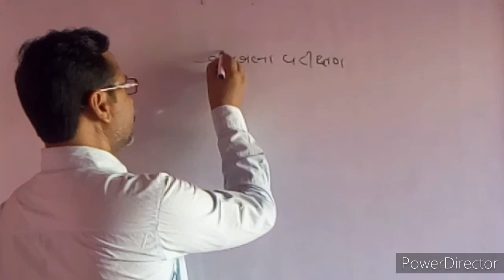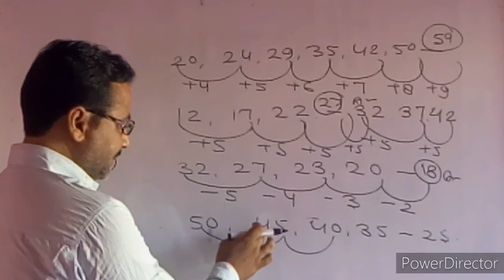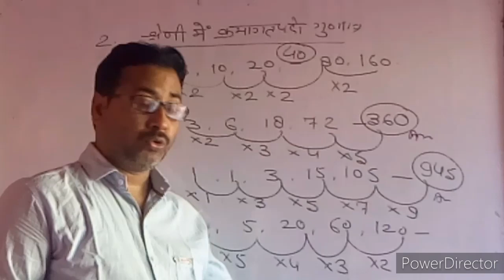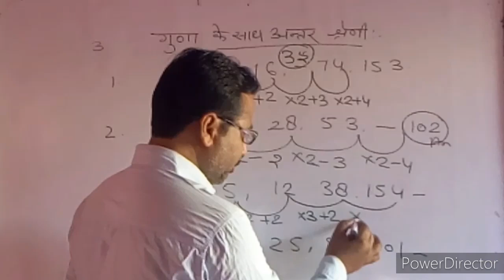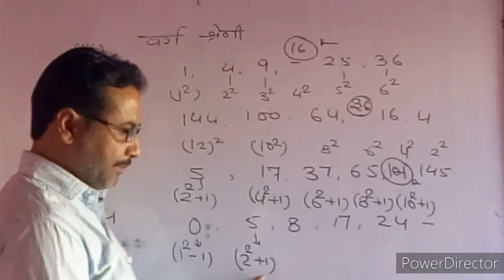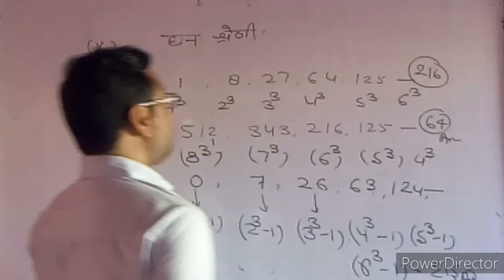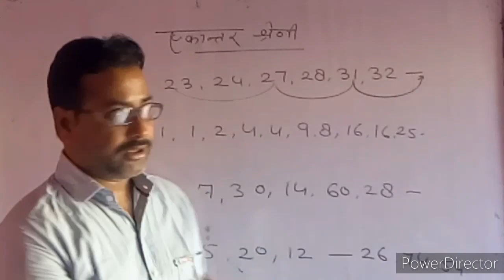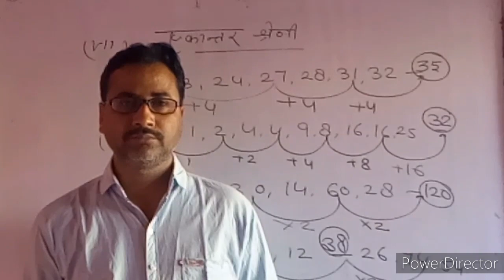Bhagatstudypoint | SERIES TEST-I(Number Series) Reasoning Short Tricks by Dinesh Bhagat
Hi
About This Video:👇
Dosto is Videos Me Maine Aapko Video Me Best Reasoning series Test (संख्या-श्रेणी)  Short Tricks Ke Bare Me Example Karne ke koshish ki Hai. Ummeed Hai Dosto Aapko Ye Video Pasand Aayega.
Gmail:👉 dineshbhagat168@gmail. com